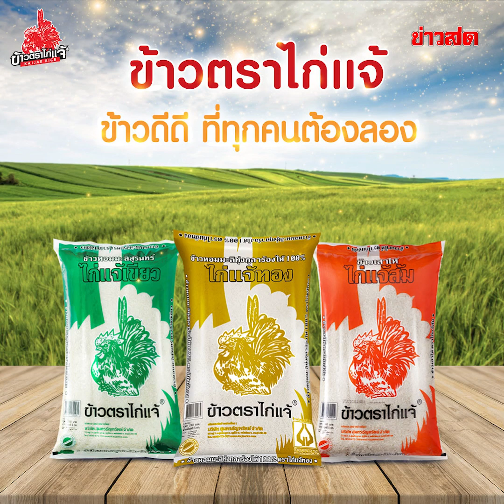ฝันเด่น ขอเตือน!! อย่าชะล่าใจ 'โอมิครอน' ไม่ตายไม่ใช่ไม่น่ากลัว : Khaosod TV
ฝันเด่น ขอเตือน!! อย่าชะล่าใจ 'โอมิครอน' ไม่ตายไม่ใช่ไม่น่ากลัว